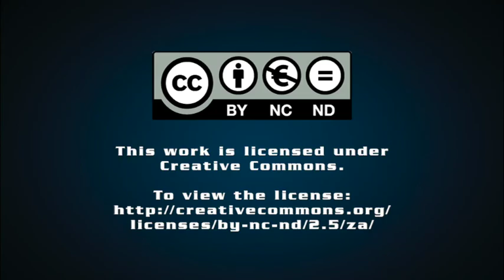Mining can retake investor darling status by going green – Frandsen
JOHANNESBURG (miningweekly.com) – The taking of clear sustainability steps can make mining the darling of the investor community once again.

Mining cannot participate in anything that leaves the world a worse place and needs to be cognisant of what it takes to have a licence to operate.